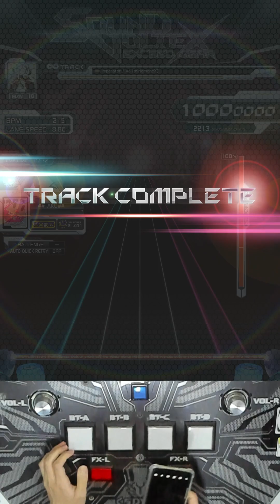[SDVX] Imperator [MXM] PUC